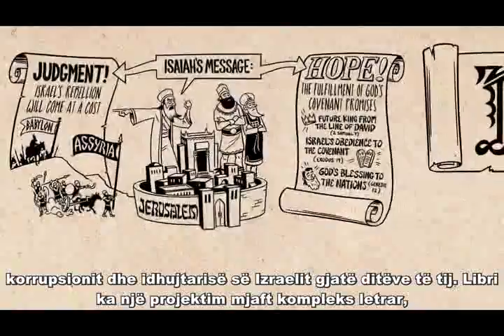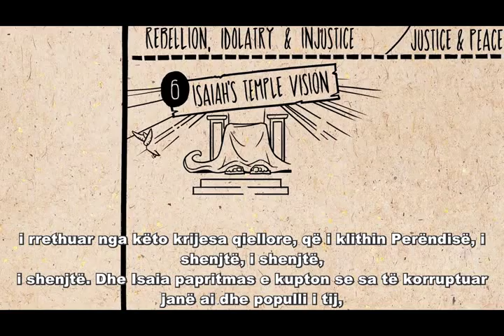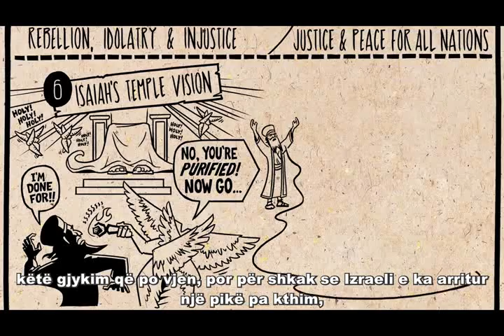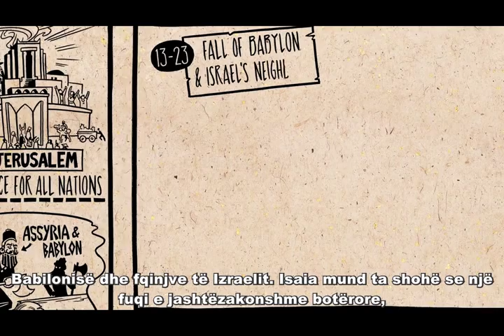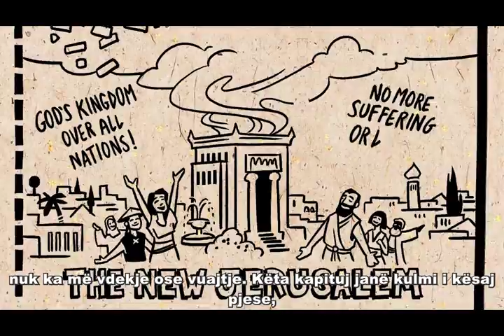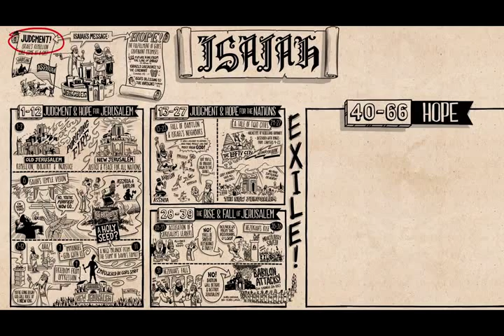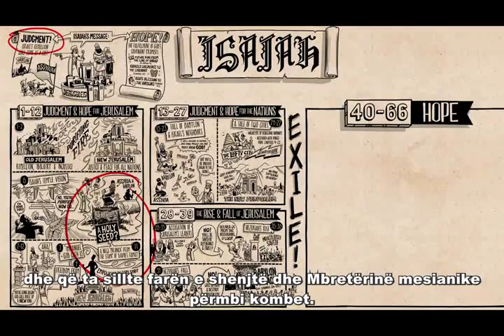Isaia kap. 1-39